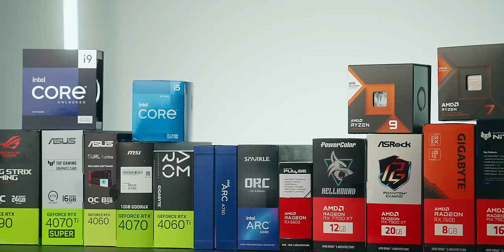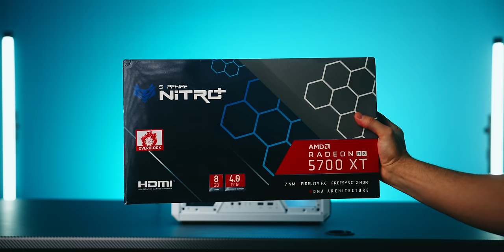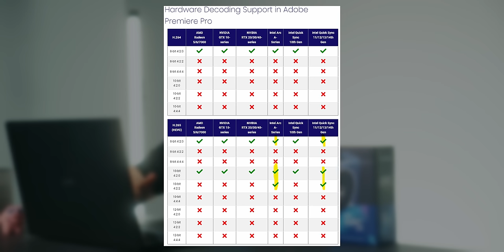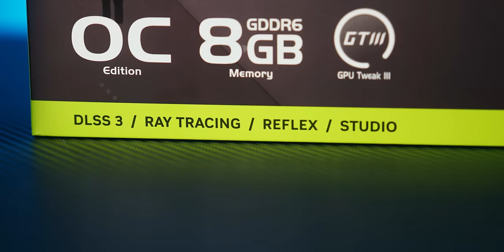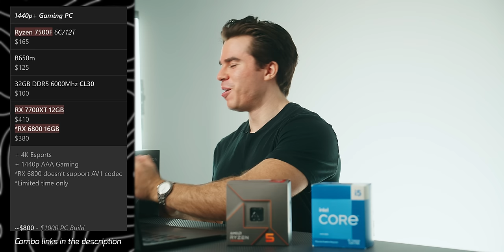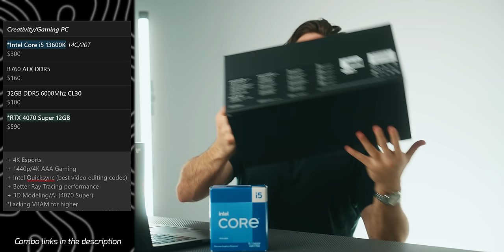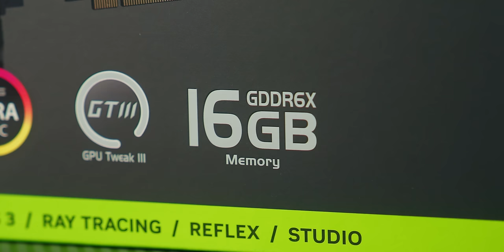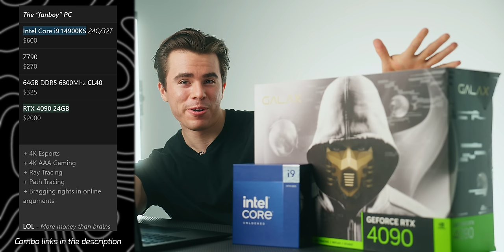The BEST 👑 CPU & GPU Combos for all PC Builds in 2024!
AMD Processors and Motherboards:
Ryzen 3600
Ryzen 5500
Ryzen 7500f
Ryzen 7600 (if you're unable to purchase a 7500f)

B450m Motherboard
B550m Motherboard (same compatibility as B450m)
A620m Motherboard
B650m Motherboard
B650 Motherboard
X670 Motherboard
Intel Processors and Motherboards:
Intel Core i3 12100F

RAM:
16GB DDR4 3600mhz
32GB DDR5 5600mhz CL32
32GB DDR5 6000mhz CL30
32GB DDR5 6400mhz CL32
Intel ARC GPUs featured:
Intel ARC A580

AMD Radeon GPUs featured:
AMD Radeon RX 5700 8GB
AMD Radeon RX 5700 XT 8GB
AMD Radeon RX 6600M
AMD Radeon RX 7600 XT 16GB
AMD Radeon RX 6800
AMD Radeon RX 7700 XT
AMD Radeon RX 7800 XT
AMD Radeon RX 7900 GRE
AMD Radeon RX 7900 XT
AMD Radeon RX 7900 XTX

Nvidia RTX 4000 GPUs featured:
Nvidia Geforce RTX 4060
Nvidia Geforce RTX 4070 Super
Nvidia Geforce RTX 4070 Ti Super
Nvidia Geforce RTX 4080 Super

Here are the best CPU and GPU combos you can center your next pc build around in 2024! These are the best cpu and gpu combos for gaming, editing, streaming, 3d modeling, AI, and more!

0:00 - Best CPU & GPU Combos in 2024
1:39 - Should you build a Gaming PC right now?
3:48 - Best Entry Level CPU & GPU Combos
9:48 - AMD AM4 vs AM5 (Last gen vs Next gen)
11:33 - Best Mainstream CPU & GPU Combos
17:13 - Help a brother out
17:47 - Best Mid-Range CPU & GPU Combos
24:06 - Help a brother out pt. 2
24:30 - Best High-End CPU & GPU Combos